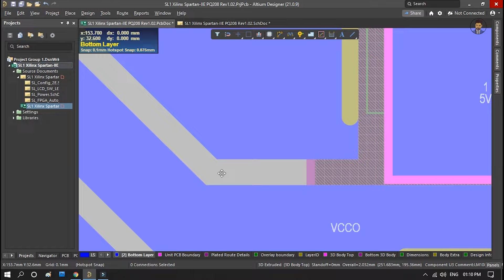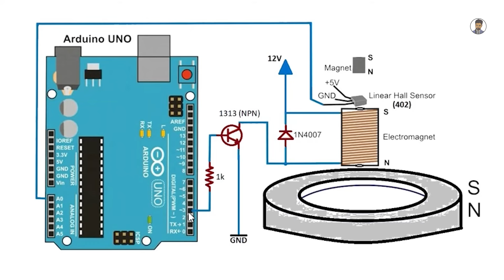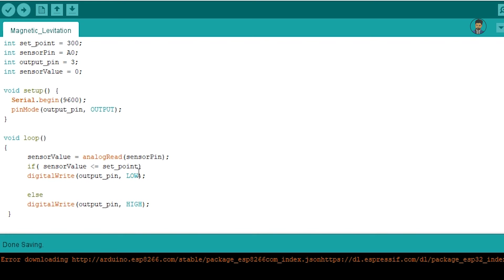how to make magnetic levitation device at your home